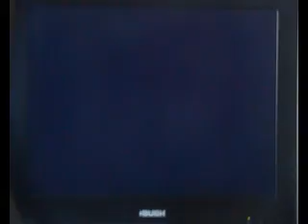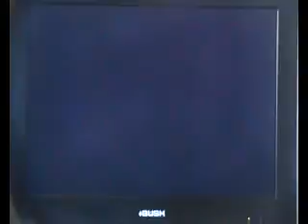paper mario the thousand year door chapter 6 episode 3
zip toad hates me